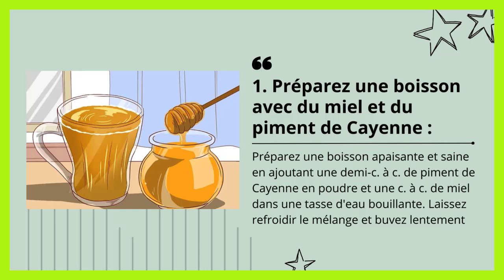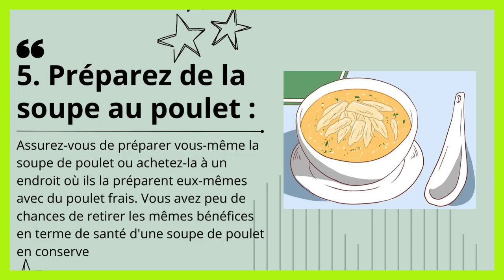Recette grand mere mal de gorge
Dans ce tutoriel BricolMaison, nous allons découvrir recette grand mere mal de gorge.
En regardant cette vidéo, vous serez capable de gorge irritée recette grand mere.
Les remèdes de grand-mère pour le mal de gorge peuvent être très efficaces pour soulager la douleur et l'inflammation. Voici quelques recettes simples et naturelles :
1. Infusion au miel et au citron
Ingrédients :
• 1 tasse d'eau chaude
• 1 cuillère à soupe de miel
• Le jus d'un demi-citron
• Une tranche de gingembre frais (facultatif)
Méthode :
1. Faites chauffer l'eau jusqu'à ce qu'elle soit bien chaude, mais pas bouillante.
2. Ajoutez le miel et le jus de citron dans l'eau chaude.
3. Mélangez bien jusqu'à ce que le miel soit dissous.
4. Si vous utilisez du gingembre, ajoutez la tranche de gingembre dans l'infusion.
5. Laissez infuser pendant quelques minutes.
6. Buvez cette infusion chaude plusieurs fois par jour.
2. Gargarisme à l'eau salée
Ingrédients :
• 1 tasse d'eau tiède
• 1/2 cuillère à café de sel
Méthode :
1. Mélangez le sel dans l'eau tiède jusqu'à ce qu'il soit complètement dissous.
2. Utilisez cette solution pour vous gargariser pendant 30 secondes.
3. Recrachez l'eau salée.
4. Répétez ce gargarisme 3 à 4 fois par jour pour soulager l'inflammation et tuer les bactéries.
3. Lait chaud au miel et au curcuma
Ingrédients :
• 1 tasse de lait chaud
• 1 cuillère à café de miel
• 1/2 cuillère à café de curcuma en poudre
Méthode :
1. Faites chauffer le lait jusqu'à ce qu'il soit chaud mais pas bouillant.
2. Ajoutez le miel et le curcuma en poudre dans le lait chaud.
3. Mélangez bien jusqu'à ce que le curcuma soit bien dissous.
4. Buvez cette préparation chaude avant de vous coucher.
4. Sirop au miel et à l'oignon
Ingrédients :
• 1 oignon moyen
• 2 cuillères à soupe de miel
Méthode :
1. Épluchez et hachez finement l'oignon.
2. Placez l'oignon haché dans un bol et ajoutez le miel.
3. Mélangez bien et laissez reposer pendant plusieurs heures (ou toute la nuit).
4. Filtrez le mélange pour recueillir le sirop.
5. Prenez une cuillère à café de ce sirop plusieurs fois par jour pour apaiser la gorge.
5. Tisane au thym
Ingrédients :
• 1 tasse d'eau chaude
• 1 cuillère à café de thym séché
• 1 cuillère à café de miel (facultatif)
Méthode :
1. Faites chauffer l'eau jusqu'à ce qu'elle soit bien chaude.
2. Ajoutez le thym séché dans l'eau chaude.
3. Laissez infuser pendant 10 minutes.
4. Filtrez la tisane pour enlever le thym.
5. Ajoutez le miel si désiré pour adoucir la tisane.
6. Buvez cette tisane chaude 2 à 3 fois par jour.
Ces remèdes de grand-mère peuvent aider à soulager les symptômes du mal de gorge. Cependant, si la douleur persiste ou s'aggrave, il est recommandé de consulter un professionnel de la santé pour un diagnostic et un traitement appropriés.
N'hésitez pas à poser vos questions dans les commentaires sur le sujet de recette de grand mere mal de gorge. Nous serons heureux de vous aider. Nous traiterons également des sujets similaires tels que mal a la gorge recette de grand mere, mal de gorge recette de grand mere, mal de gorge recette de grand mère miel, mal de gorge recette grand mere, mal gorge recette grand mere, maux de gorge recette de grand mere, maux de gorge recette grand mère, recette de grand mere gorge irritée, recette de grand mere mal a la gorge, recette de grand mere maux de gorge, recette de grand mere pour calmer le mal de gorge